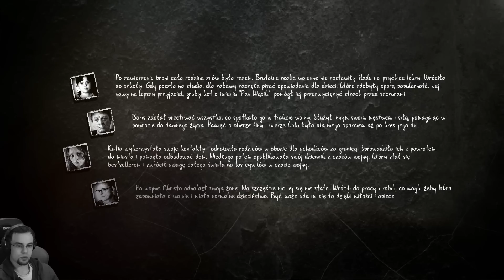This War of Mine: The Little Ones [#13] KONIEC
Główną nowością w This War of Mine: The Little Ones jest wprowadzenie postaci dzieci, które dołączają do dorosłych i odgrywają wyjątkowo istotną rolę w rozgrywce. Nasi najmłodsi podopieczni będą przebywać w schronie, w którym zajmą się np. tworzeniem zabawek, zabawą lub dekoracją otoczenia. Z czasem, od opiekunów nauczą się także wielu przydatnych umiejętności, a w zamian poprawią im nastrój, dając nadzieję oraz dodatkowy powód do kolejnej wyprawy po cenne zasoby.

Zagrajmy w This War of Mine: The Little Ones
Let's Play This War of Mine: The Little Ones
This War of Mine: The Little Ones Gameplay